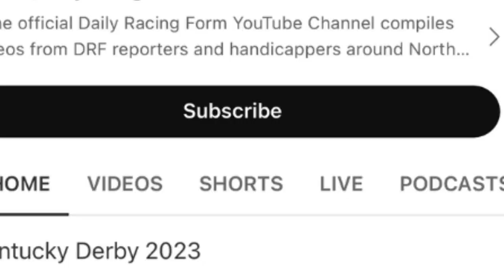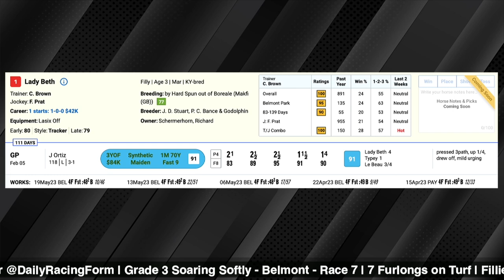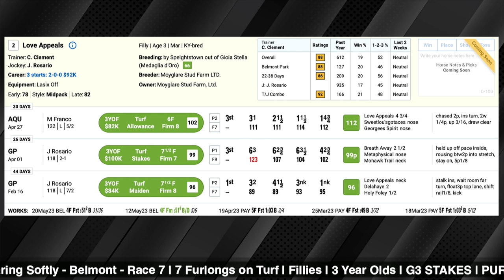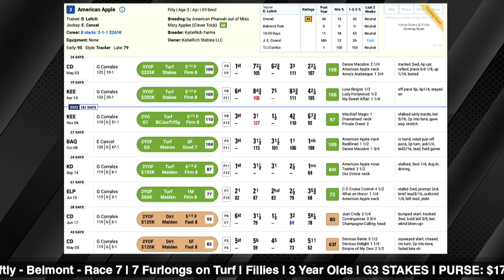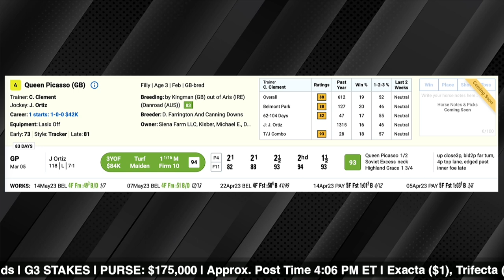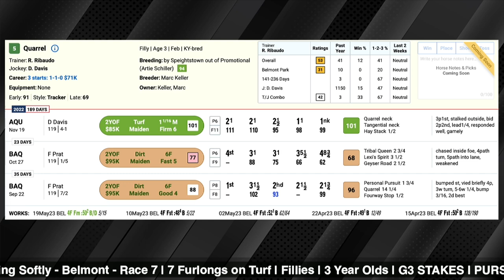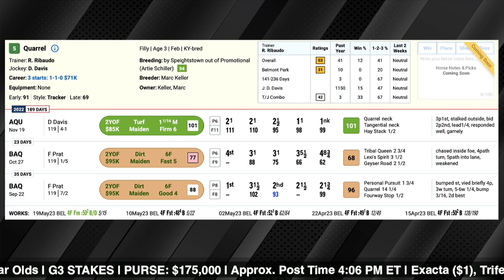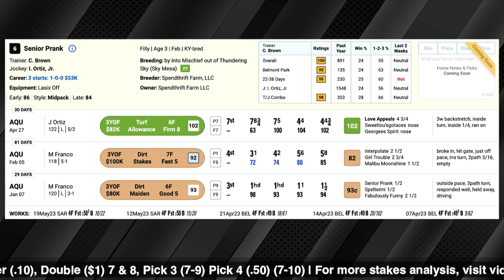Grade 3 Soaring Softly Stakes Preview 2023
Here are David Aragona and Craig Milkowski with the preview of the Grade 3 Soaring Softly Stakes from Belmont Park this Saturday.